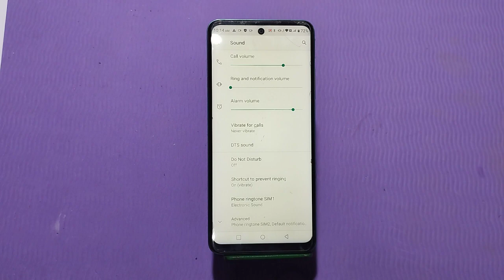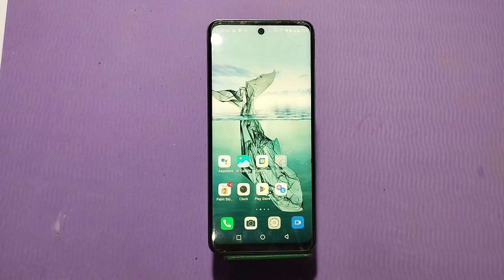How To Enable Dnd In Infinix Note 12i, How To Enable Do Not Disturb In Infinix Note 12i,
How To Enable Dnd In Infinix Note 12i, How To Enable Do Not Disturb In Infinix Note 12i, How To Use Dnd In Infinix Note 12i,

D.N.D_Enabke_ Infinix Note 12i